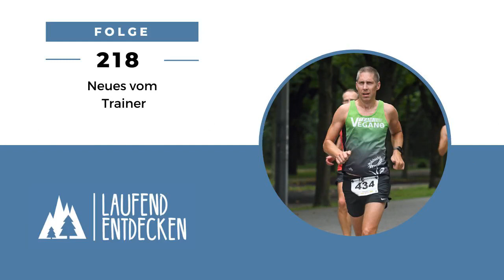LEP#218 - Neues vom Trainer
Heute gibt es wieder endliche neues vom Trainer. Es ist schon eine Weile her seitdem wir Christoph aka MyRunningCoach bei uns begrüßen durften

Heute haben wir den Trainer vor das Mikrophon geholt um mit ihm über den Wechsel von Straße zu Trail zu sprechen und was alles dazu gehört richtig in den Wald abzubiegen. Darüberhinaus berichtet er uns seine Sicht der Dinge zu Peters bisherigen Wettkämpfen und wir besprechen das nächste große Highlight den CCC.

Gewinnspiel
Ihr habt die einmalige Möglichkeiten 2×2 Anmeldecodes für die adidas Runners Vienna Night Mile in Wien zu gewinnen. Was ihr dazu tun müsst hört ihr in der aktuellen Folge.

Alte Folgen zum anhören: #182 | Eine neue Ausgabe Trainertalk || #162 | What’s up Trainer? || #146 | IATF – Mit dem Trainer zum Höhepunkt || #131 | Peter goes Trainer #2 || #128 | Peter goes Trainer #1 || #117 | Interview mit “DEM Trainer” Christoph Feigl)

🎧Spotify, iTunes, Google Podcast, zencastr und in allen podcatchern über das RSS Feed.

Chapters:
00:00:00 LEP#218 - Neues vom Trainer
00:00:13 Gewinnspiel
00:02:31 Trainer Talk
01:00:14 Wettkämpfe Peter